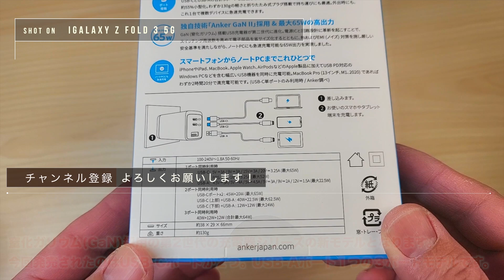Anker新製品！窒化ガリウム３ポート充電器をレビュー | Anker PowerPort III 3Port 65W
Anker PowerPort III 3Port 65W のレビューです！

0:00 開封
1:50 GanⅡ製品で比較
5:00 充電出力チェック

・Anker PowerPort III 2-Port 65W
・Anker Nano II 65W
・Anker Nano II 30W

【Apple製品はこちらから】

・Apple iPhone 13 Pro Max
・Apple iPhone 13 mini
・Apple Watch Series 7

【Apple整備済み品はこちらから】
【iPhone整備済み品はこちらから】

サブチャンネル作りました！

・撮影機材
Galaxy Z Fold3 5G
Shure  MV88
DJI POCKET 2 Creator コンボ
三脚 - PeakDesign  三脚 トラベル トライポッド カーボン

※当チャンネルのAmazon購入リンクには、Amazonアソシエイトリンクを使用しています。収益はチャンネル運営に活用させていただきます。

・SONG
Argofox
Nameless Warning - You're Worth It [Creative Commons]